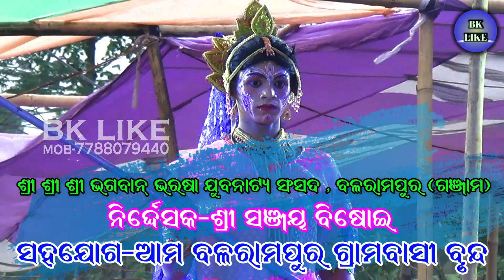ଜୟ ଜୟ ମହାମାଇ ମା ଶକ୍ତିମୟୀ ମା | Balrampura Mahabharat | Master Sanjay Bisoi | Jay Jay Mahamayi Maa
ଶ୍ରୀ ଶ୍ରୀ ଭଗବାନ ଭରସା ଯୁବନାଟ୍ୟ ସଂସଦ
                         ବଳରାମପୁର ଗଞ୍ଜାମ

ନିର୍ଦ୍ଧେଶକ-ଶ୍ରୀ ସଞ୍ଜୟ ବିଶୋଇ
ମ୍ୟାନେଜର-ଶ୍ରୀ ବିଭୁତି ଭୂଷଣ ସ୍ୱାଇଁ
ଅଧିକାରୀ-ଶ୍ରୀ ରବୀନ୍ଦ୍ର ବେହେରା
ପରିଚାଳନା-ଶ୍ରୀ ପାଣ ପାତ୍ର
ସହଯୋଗୀ-ଆମ ବଳରାମପୁର ଗ୍ରାମବାସୀ ବୃନ୍ଦ
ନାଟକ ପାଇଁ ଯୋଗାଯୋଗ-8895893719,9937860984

odiaramayan